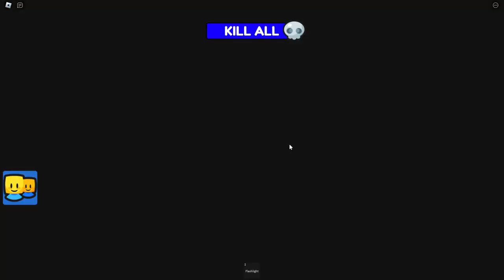[NEW!] NEIGHBOUR 2 BARRY'S PRISON RUN (Obby)